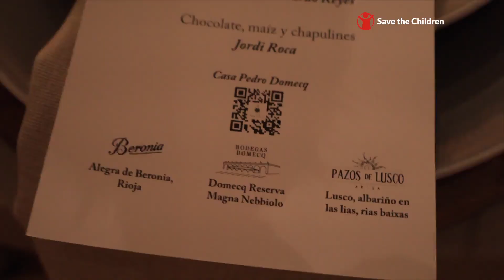Cena por la niñez de Yucatán 2023 | Save the Children